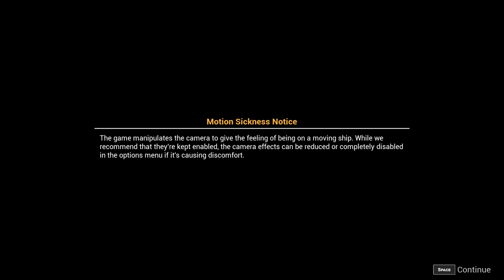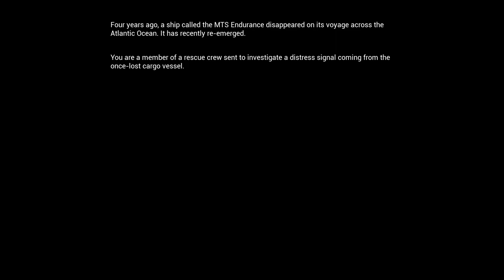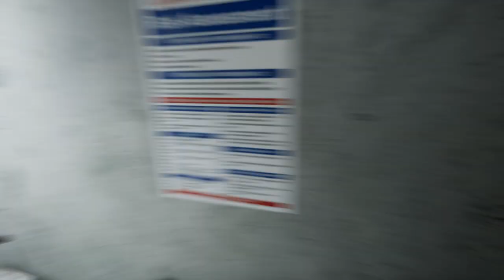ANNETTE PLAYS LAZARET 2023 - SCARY HORROR GAME BY AEGON GAMES - Crzy4the80sGal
my channel.

YIKES!! You all tell me. It really good... Nice graphics also...😉👍

TITLE: Lazaret The game contains horror themes and gore

ANNETTE PLAYS LAZARET 2023 - SCARY HORROR GAME BY AEGON GAMES

A rescue team is called out to investigate a distress signal coming from a ship identified as the MTS Endurance - a ship known to have disappeared 4 years ago on a voyage across the Atlantic.

GENRE: Adventure,

Indie DEVELOPER: Aegon Games

PUBLISHER: Aegon Games

Be sure to purchase a Membership to watch Member Only videos and purchase Super Thanks if ya like, which directly supports My ANNETTE THE CRZY4THE80sGAL's Channel.. Especially if you enjoy my content or not... This can really help me out more than you know..🙂👍

I am here to have fun and entertain and make
good 💕friends💕 as I go on this great journey...❤️

PC SPECS

32GB CORSAIR DDR4 3000 RGB Memory
ASUS GEFORCE RTX 2080 8GB GDDR6
1TB WESTERN DIGITAL HDD Black SSD
1TB SAMSUNG EVO 970 SSD
5TB SEAGATE 3.5
2 500GB SAMSUNG EVO 970 SSD